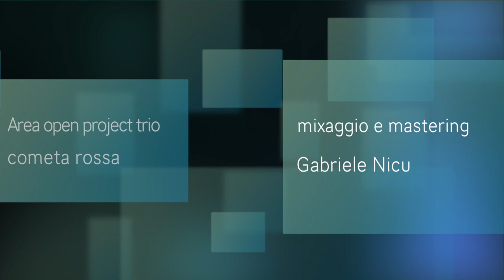Area "Open project" Trio - Cometa Rossa (BiàJazz 2016) Patrizio Fariselli,Marco Micheli,Walter Paoli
Registrazione live audio/video realizzata durante il service dell'evento il 18 febbraio 2016 presso la Cooperativa Rinascita ad Abbiategrasso.

Il mixaggio e il mastering  sono stati eseguiti da Gabriele Nicu utilizzando una catena hardware analogica: 2 Focusrite Isa 430, Thermionic Culture Rooster e Empirical Labs Fatso.

Area:

Patrizio Fariselli: tastiere
Walter Paoli: Batteria
Marco Micheli: Basso